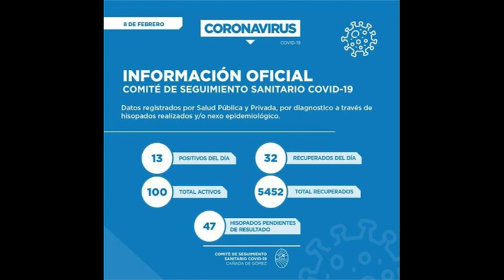INFORME CASOS 9 DE FEBRERO